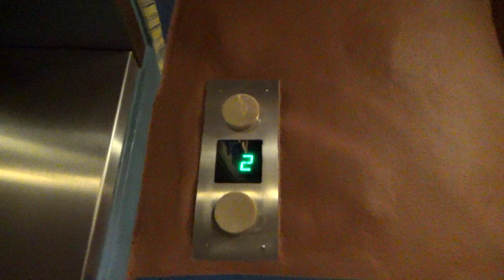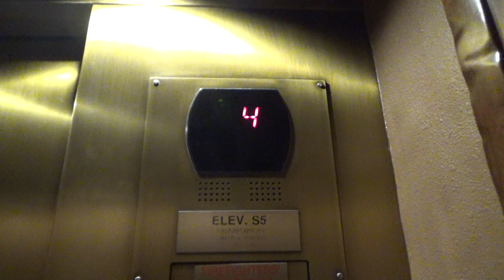Otis Gen2 Elevator (Zazu Car) at Disney's Animal Kingdom Lodge - Kidani Village, Orlando, FL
Recorded: 10/25/2019

Kidani Village is the Disney Vacation Club Resort of Disney's Animal Kingdom Lodge.  This is the second single car in the south wing (car S5).  There are 9 guest elevators in Kidani Village, 2 in the north bank and 2 in the south bank, 2 additional individual cars in throughout each (north and south) wing, and a street to parking car outside the lobby.  These are very themed like the elevators in Jambo House.  These ones seem less worn, but run louder.  This one does serve the parking garage on the first floor.

Elevator Facts

Brand: Otis
Model: Gen2
Hoist: MRL Traction
Fixtures: Series 5
Type: Passenger
Capacity: 3500 lbs
Speed: 350 FPM
Installed: 2008

End Screen Music: Last Summer by Ikson